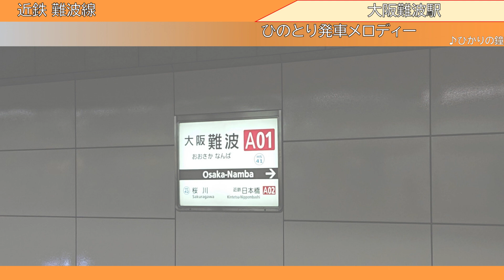【録音】20230520 ひのとり発車メロディ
路線：近鉄 難波線
録音場所：大阪難波駅
録音機材：【ICレコーダー】TASCAM DR-05-V3(外部ﾏｲｸ:Audio-Technica AT9941)
備考欄：